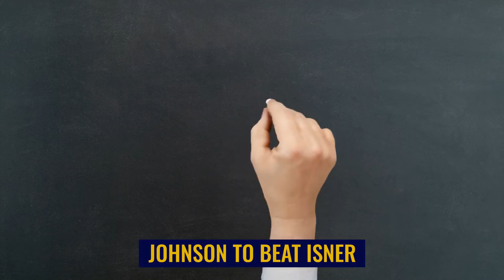The Profit Story: Chapter 661